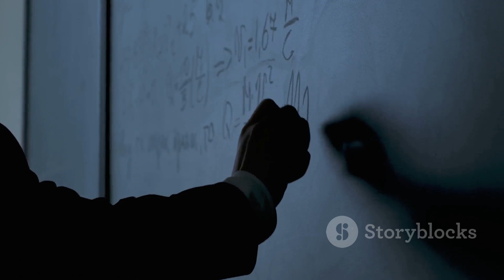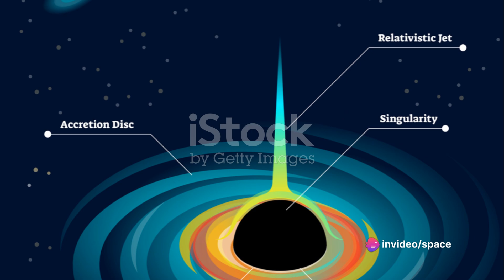What happens if you enter a black hole?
Intrigued by the enigmatic world of black holes? Join us on an exhilarating journey as we unravel the mysteries surrounding these cosmic wonders and delve into the mind-bending consequences of venturing too close. Prepare to be astounded by mind-blowing simulations and expert analysis. From mind-bending time dilation to the ultra-dense singularity, this video has got it all! Get ready to have your mind stretched like never before!